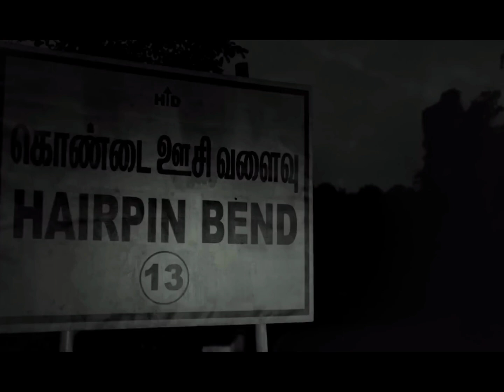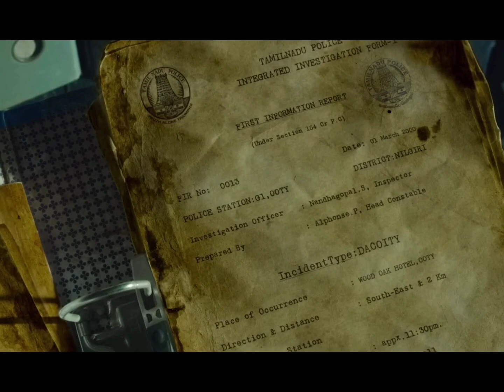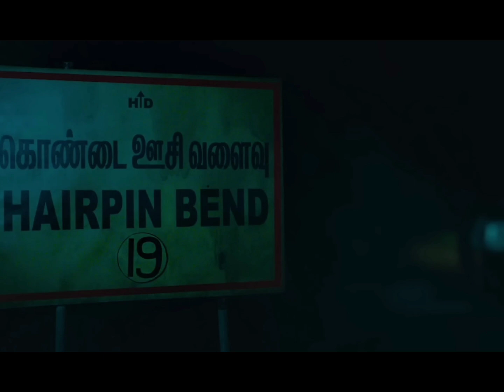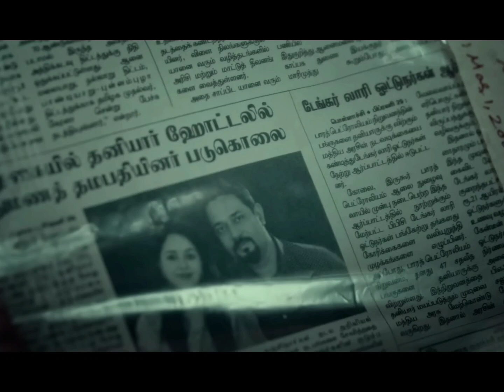Ooty Ke Raston ki Sacchai | Diary Movie Explain In Hindi | Film Passion.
This channel is not promote or encourage any illegal activities. All
only.